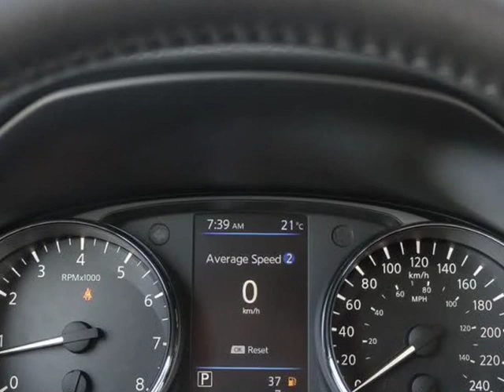2020 Nissan Rogue SPECIAL EDITION (Surrey, British Columbia)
15257 Fraser Hwy
Surrey